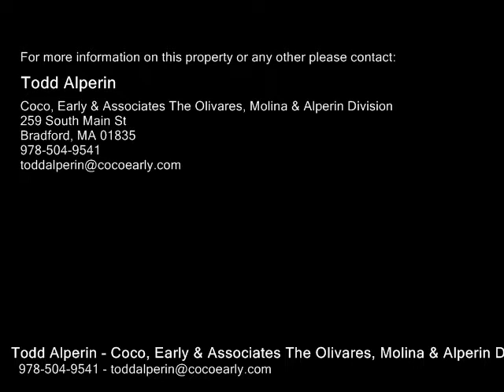369 Aiken Avenue Unit 7, Lowell MA 01850 - Condo - Real Estate - For Sale -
369 Aiken Avenue Unit 7, Lowell MA 01850  Condo  Real Estate  For Sale   Fantastic two bedroom garden style condo located on the LowellDracut line.  Fully applianced kitchen features updated cabinets and tile flooring.  Spacious living room dining room combo that leads to a walkout patio.  Two spacious bedrooms with nice closet space. In unit laundry.  Great storage space with many closets and an outdoor storage closet.  All windows were replaced in 2013.  Central Air Conditioning with new condenser in August 2016.  Assigned parking.  Close to Routes 3, 93, and 495.  Come take a look today.

Todd Alperin
Coco, Early & Associates The Olivares, Molina & Alperin Division